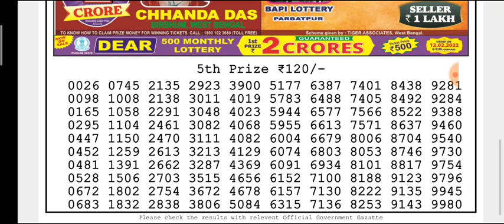🔴Live Dear Hooghly Morning 1 p.m. 04/02/2022 Nagaland State Lottery Result Today